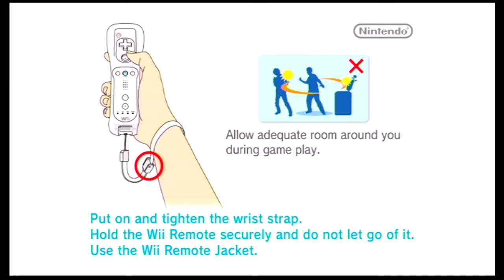I'm straight trash at wii sports baseball.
Gamers lets see if we can get this video to 10 likes!